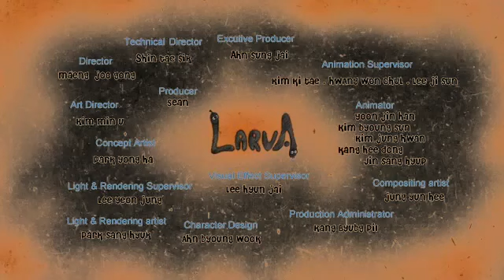Larva - Gum.mp4 in G Major 4